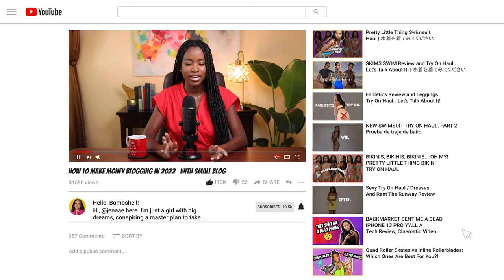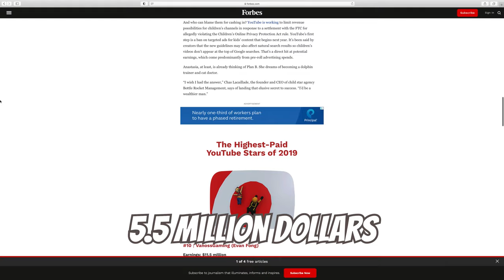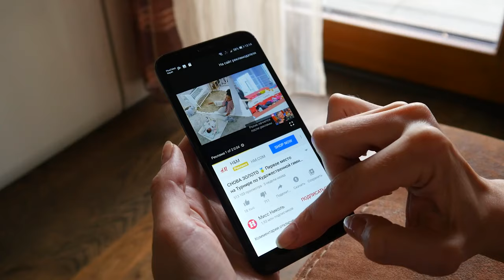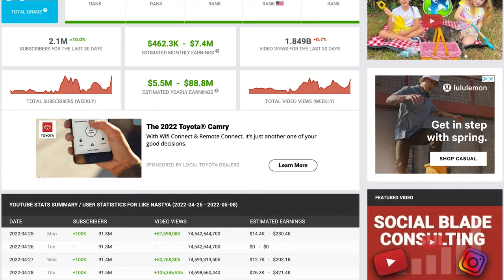EXACTLY How Much Money I Made My First Month On YouTube Trying On Bikinis 💰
Ever wonder how much money YouTubers make? Here's a BTS look at how much money Youtube channels really make and how much I make as a small Youtuber with 10k subscribers. Try this to start your own youtube channel 👉🏾

0:00 Introduction
1:39 Part 1: How Making Money On Youtube Works
6:41 Part 2: Profitable Youtube Niches
8:43 Part 3: How Much I Actually Make As A New Youtuber With 10k Subscribers

8+ Insanely Profitable Youtube Niches That Make Money in 2022 (And Beyond)! 👉🏾

If your YouTube videos or blog posts draw a big audience, you may be able to make money from advertising. With Google AdSense, businesses pay to advertise around your content. | Read full Nerd Wallet article 👉🏾

Learn how to start and gro a Youtube channel from scratch on Skillshare (1 Month Free) 👉🏾

SHOP MY GEAR:
📸Sony A7 III (Main 4k Camera)

Sony 24-70 mm F2.8 Lens

🎙Rhode Mic

🎙Blue Yeti Blackout Desk Mic

I'm just a girl with big dreams, conspiring a master plan to take over the Universe. Don't believe me.. just watch.

Today is a good day to send me money! 💰🥰

💰Interested in learning how to make money online?
I'm kinda obsessed with sharing everything I know about passive income, making money online, growing a blog from scratch, small business and entrepreneurship.

🔥 MORE LIFESTYLE CONTENT FROM ME:

9 Ways To Invest In Yourself As A High-Value Woman

If you’re interested in more lifestyle content like this be sure to check out my blog at